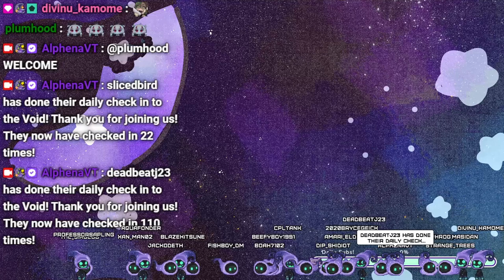Alphena Plays LISA: THE PAINFUL (Part 1)